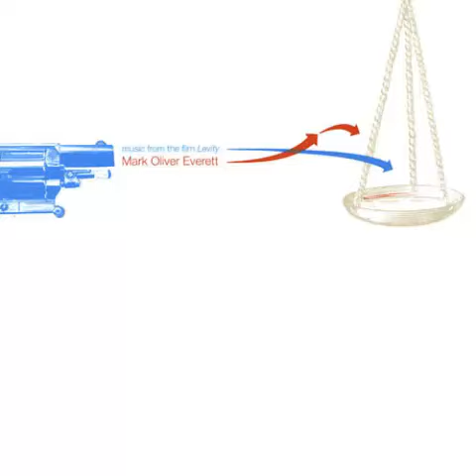05. Haunted Piano #1 - Mark Oliver Everett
Quinta canción del álbum "Music From the Film Levity" del 2003.

Cabe mencionar que no me pertenecen los derechos de la obra aquí subida, y que no trato de hacerlo con fines de lucro, sino meramente de hacer llegar a los demás buena música (y para que estos músicos no sean olvidados). Pueden apoyar al artista pagando por su trabajo.